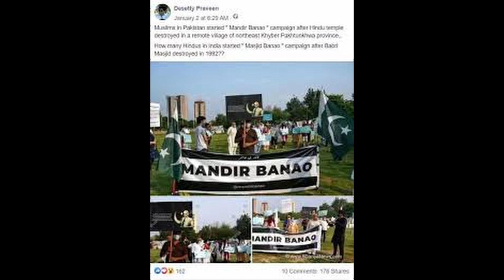पाकिस्तान में मंदिरों को क्यों तोड़ा जा रहा है ? देखिए video | why indian temples are vandalising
पाकिस्तान में मंदिरों को क्यों तोड़ा जा रहा है ? देखिए video
Pakistan: Islamists desecrate another Hindu temple, Hanuman idol destroyed and priest attacked in Karachi